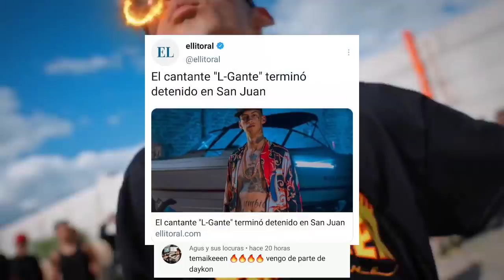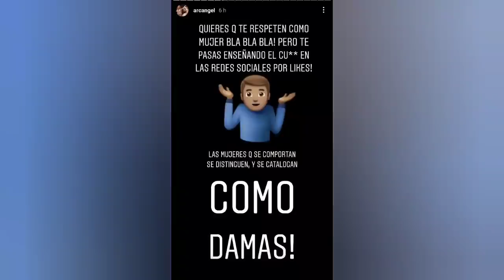Arcángel cometió un error y Cazzu le respondió | L-Gante fue Detenido por tomarse Fotos con Fans